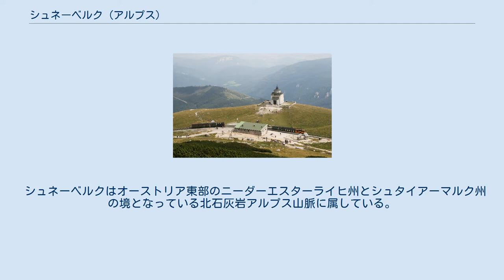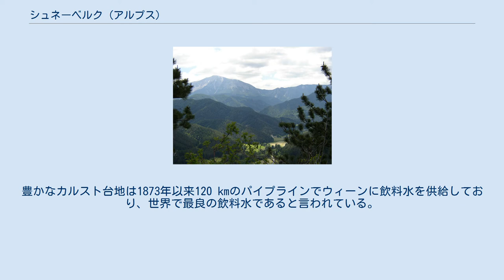シュネーベルク (アルプス)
シュネーベルクは、アルプス山脈にある2000 m以上の山のうち最も東にある、標高2076 mの頂上Klosterwappenを持つニーダーエスターライヒ州の最高峰である。
この山は3面が険しい傾斜となった石灰岩の山塊である。
 シュネーベルクはオーストリア東部のニーダーエスターライヒ州とシュタイアーマルク州の境となっている北石灰岩アルプス山脈に属している。
この山と約13 km南西にある標高2007 mのラックスは、合わせてウィーンのHausberge (地方の山)と考えられている。
豊かなカルスト台地は1873年以来120 kmのパイプラインでウィーンに飲料水を供給しており、世界で最良の飲料水であると言われている。
 天気のよい日には、約65 km離れたウィーンからシュネーベルクを見ることができる。
北側には雪原があり、夏でもスキーをすることができる。
 100年以上の歴史があるラック式鉄道のシュネーベルク鉄道で標高1800 mまで登ることができ、1・2時間歩くことで頂上に到達することができる。
その他にも東側のプフベルク・アム・シュネーベルクの温泉保養地からや南側のヘッレン谷からなど多くの歩行者のためのルートがある。
 山頂の平坦地にはいくつもの山小屋があり、毎年何千人ものハイカー、登山家、マウンテンバイカーが訪れる。